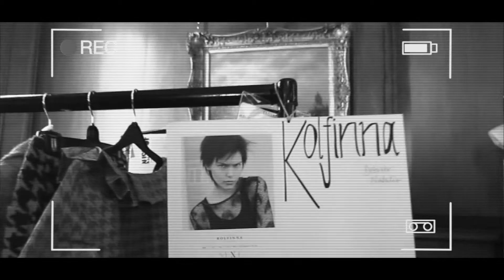London Fashion Week - 2012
Francesca marotta's line from day one of london fashion week aw2012..

Shot and Edited by Panduka EKanayake
for more info.